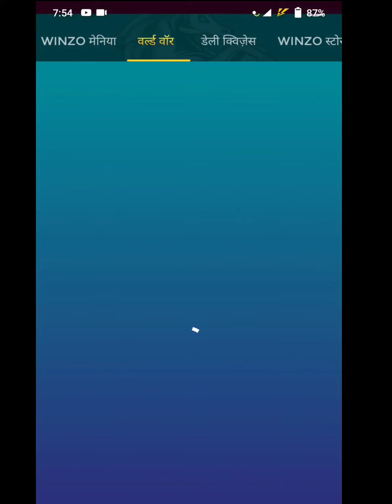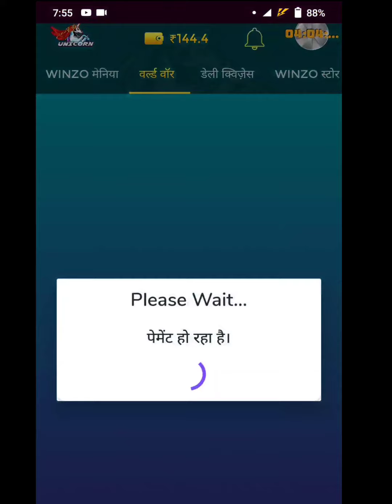1000₹ Old Format World War Trick ! World War Trick ! winzo App Se Paise Kaise Kamaye ! Winzo App😎💰💰💰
😱world free game win trick ! winzo world war win trick ! winzo app ! winzo app se paise kaise kamaye

winzo world war winning hack trick

winzo app
winzo gold game se paisa kaise kamaye
winzo app se paise kaise kamaye
winzo gold app se paise kaise kamaye 2020
winzo gold app se paise kaise kamaye 2021

important note :-